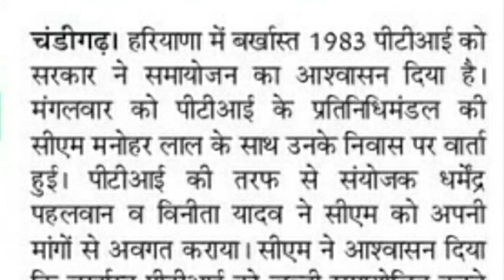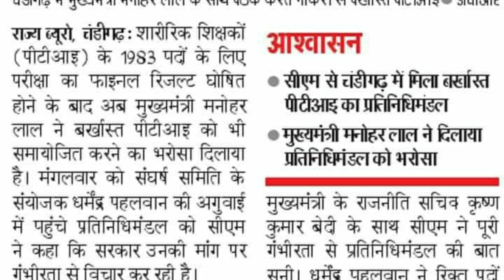Hssc/Haryana Breaking: आखिरकार हरियाणा सरकार ने युवाओं की बात मान ही ली!!हरियाणा सरकार का बड़ा फैसला